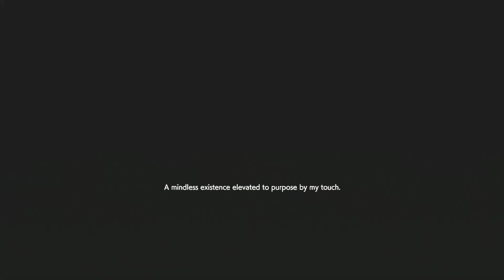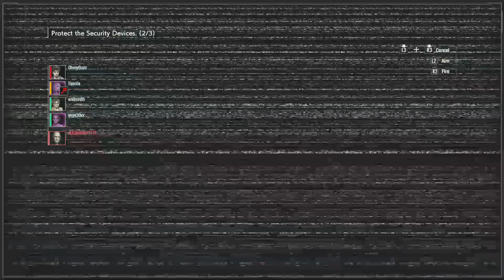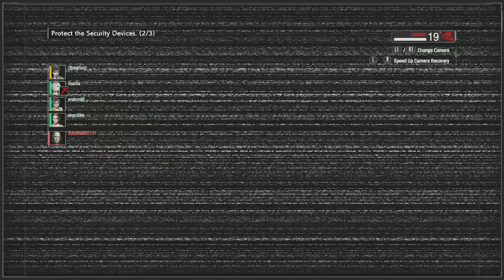Resident Evil Resistance #917 that Old M/F got sum S#*t for Ya'll now!